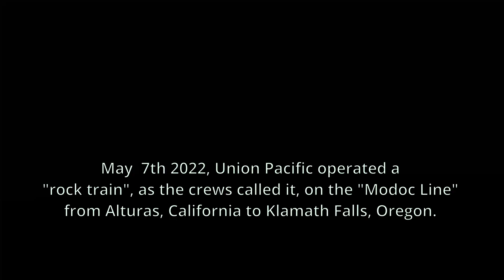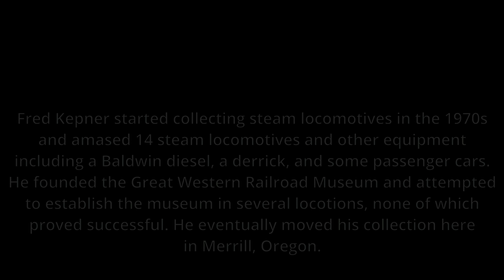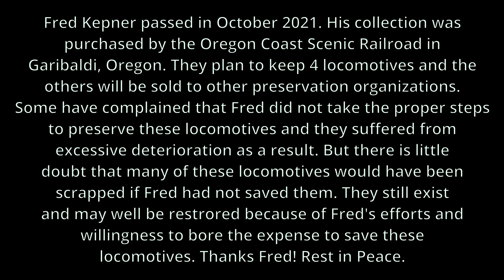Modoc Rock Train at Fred Kepner Collection Merrill Oregon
Union Pacific rock train passes the Fred Kepner steam locomotive collection at Merrill Oregon on the "Modoc Line".